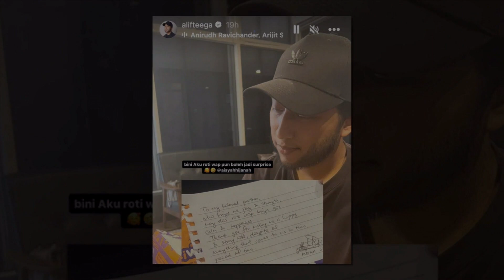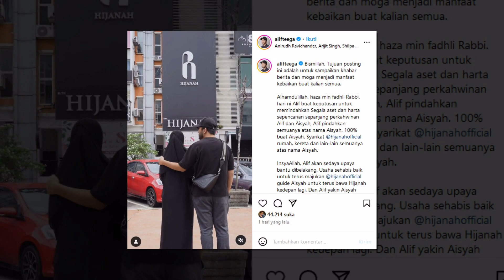Sweetnya Surat Aisyah Hijanah Untuk Alif Teega - “Terima Kasih Jadikan Saya Isteri…”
Sumber : Instagram Alif Teega , Murai